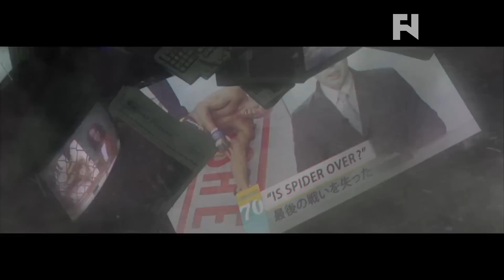MMA Meltdown with Gabriel Morency - Robin Black, Reed Kuhn on TUF 20 Finale & UFC FOX 13 - Part 3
- Gabriel Morency brings this week's MMA Meltdown featuring Robin Black speaking on UFC 181 aftermath: Robbie Lawler claiming the welterweight title from Johny Hendricks; Anthony Pettis retains his lightweight title against Gilbert Melendez and the CM Punk signing. Also, Fightnomics' Reed Kuhn joins the show to speak on the TUF 20 Finale: Daron Cruickshank vs. K.J. Noons and Charles Oliveira vs. Jeremy Stephens and UFC FOX 13: Junior dos Santos vs. Stipe Miocic.